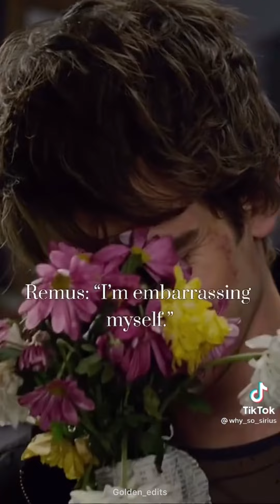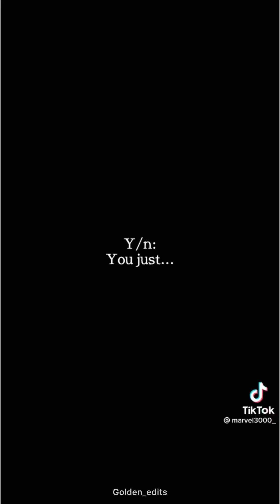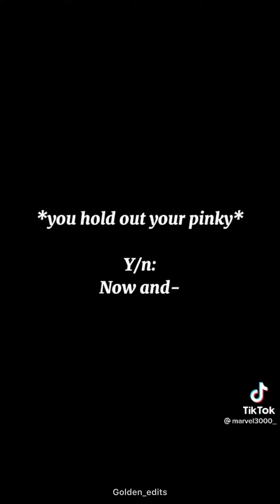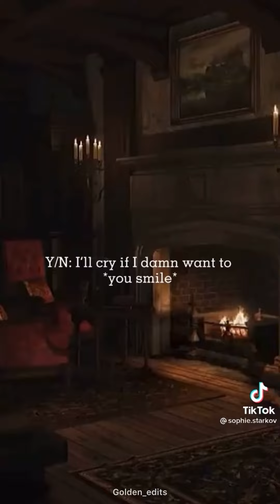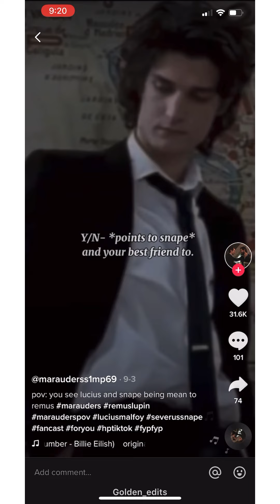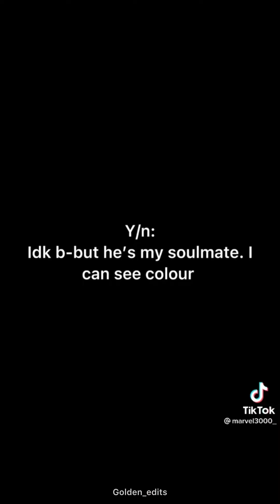Remus Lupin POVs to help fuel your obsession ✨